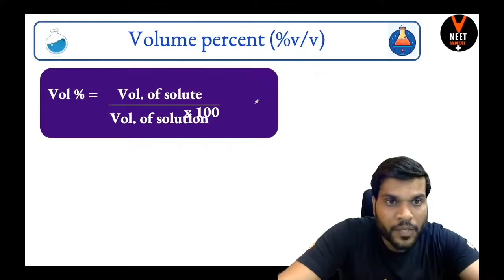volume percent | class 11 chemistry